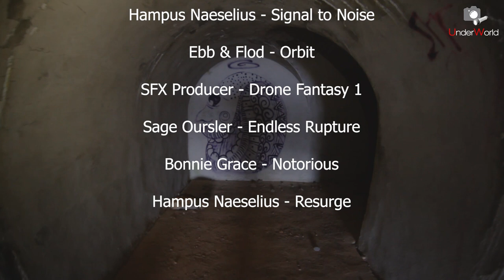Тайны Югославии. Подземные базы флота | Заброшки на Балканах | Черногория 2021 с диггерами UW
Югославская народная армия считалась одной из сильнейших в Европе. И, конечно же, во времена Тито СФРЮ обладала мощным и современным флотом, который после распада Югославии отошёл Черногории.

Во время путешествия по Черногории в 2021 году я побывал на некогда секретных подземных базах югославского ВМФ, которые находятся на полуострове Луштица. Мне удалось забраться в подземный бункер, где хранились вооружения и найти глубокий ствол на базе подводных лодок, поднявшись по которому я попал в совершенно неожиданное место.

00:00 - Вступление
00:44 - Заброшенная военная база
03:18 - Подземное хранилище боеприпасов
07:46 - Радарный пост югославской армии
10:13 - Подземная база подводных лодок
20:05 - Старинная заброшка
22:31 - Воронка в ад